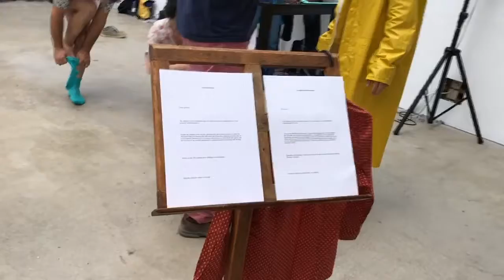SOCIAL_DISSONANCE_KASSEL_240817_069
Listen carefully.